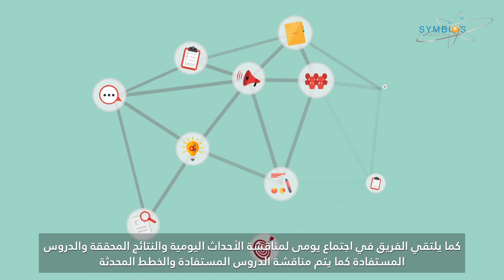Cost Optimization and Losses Analysis- Arabic Version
Why does your team or enterprise need to attend "Loss Analysis" workshop?
To minimize losses resulted from wasting money and time, and the misuse of resources and effort.
To maximize profits, on eliminating the causes of loss and the proper allocation of resources and funds
To build confidence among your team members, through better communication and more efficient work.